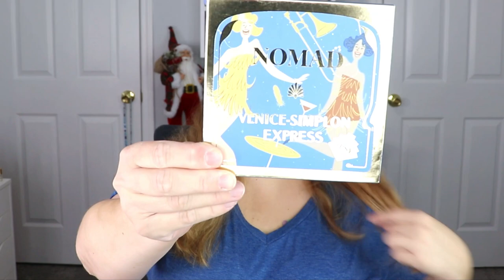CHRISTMAS BEAUTY GIVEAWAY 2022 (CLOSED)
Hey everyone! In today's video I am bringing to you my my Christmas Giveaway for 2022!!

2. Like this video
4. Open Internationally
5. Giveaway Starts today November 28th and ends December 15th at 11:59pm EST
6. Follow link to enter Info
9. Must be at least 16 or have parent permission to enter the giveaway

CODE CASSANDRA20 to SAVE $$$$!!!

If you shop online try Rakuten! You get FREE Cash Back!!!  I use it for all my online purchases.

Equipment Used:

Canon 77D Camera